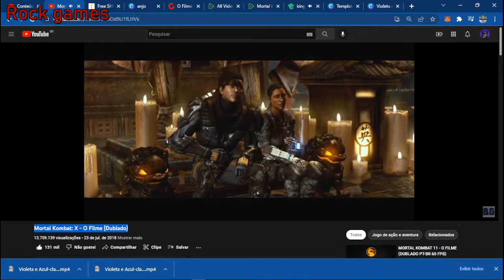MORTAL KOMBAT: X tomb rider rise o filme completo 8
MORTAL KOMBAT: X filme completo 6